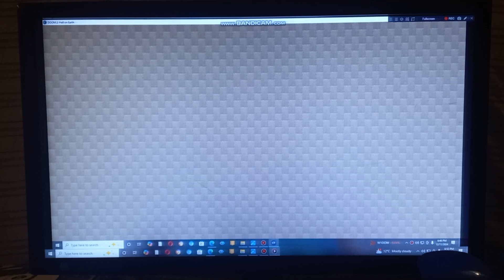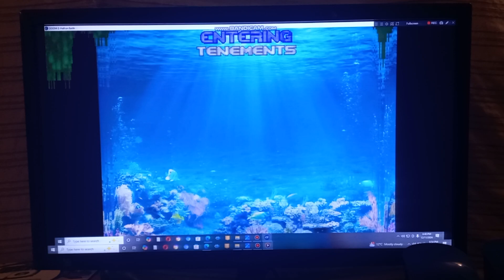Super Chicken Plays September Under the Sea: DoomFormer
Oh yeah! It's gonna be Super Chicken playing an expansion of September Under the Sea called September Under the Sea: DoomFormer. This 27-map expansion is gonna be so awesome for Super Chicken to kill 26 zombie chaingunners & the Icon of Sin, so let's watch it.